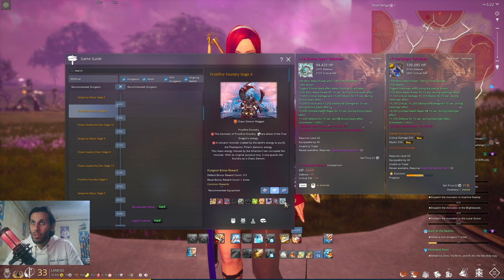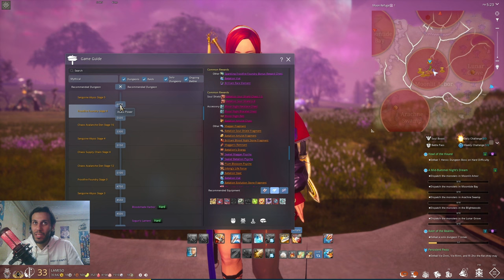Why i Wasn't Playing BNS and what problems made me do that